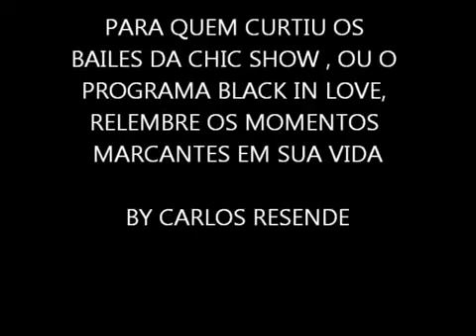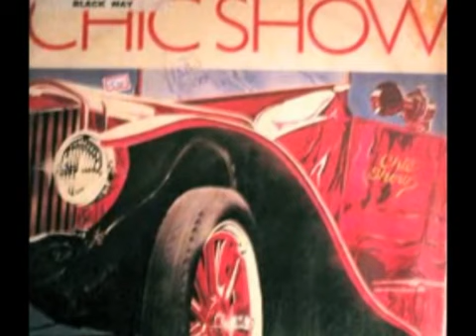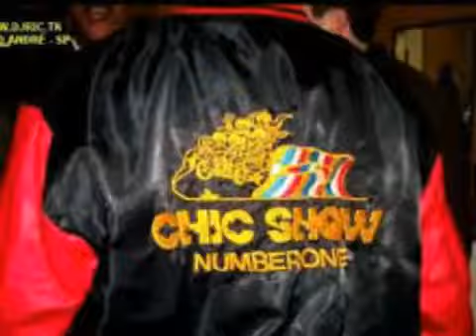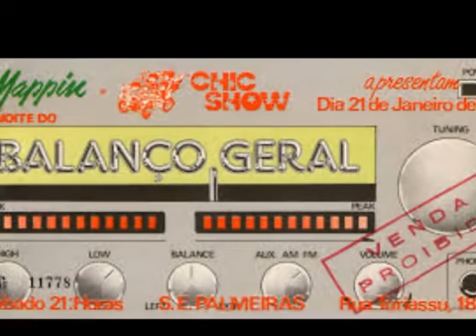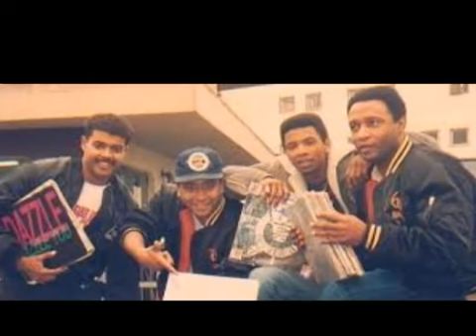O SOM DOS BAILES DA EQUIPE CHIC SHOW A NUMBER ONE.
Um set para relembrar os grandes bailes e o programa BLACK IN LOVE da CHIC SHOW.